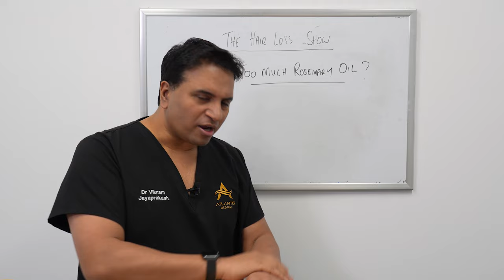All About ROSEMARY OIL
Today, I'll discuss rosemary oil for hair loss.